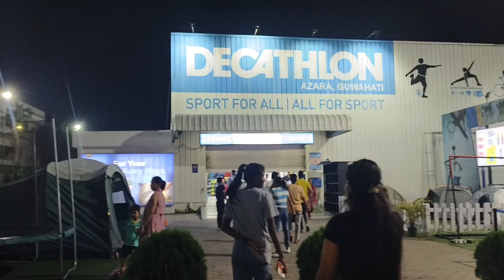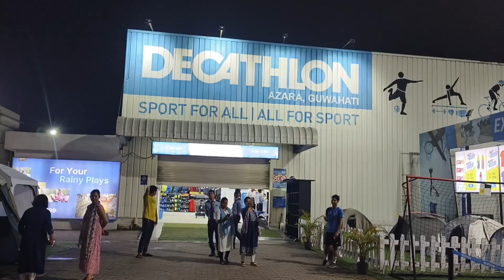Dose Som Binanao Mwnjwng